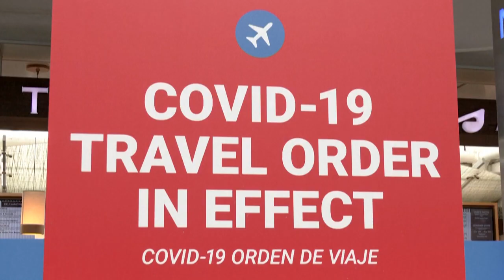Les Etats-Unis vont rouvrir leurs frontières avec le Canada et le Mexique